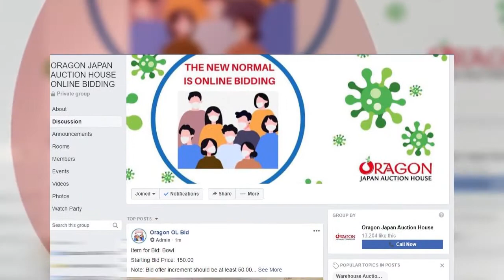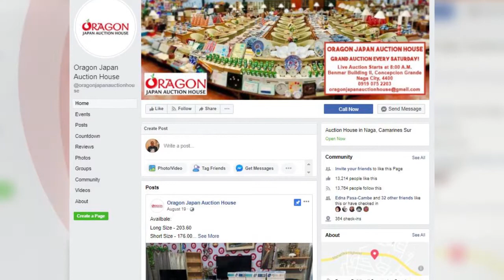ORAGON JAPAN AUCTION HOUSE TVC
Isa ka rin ba sa naghahanap ngayon ng negosyo online? O gusto mo mamamili ng mga quality items from Japan?

Huwag na magpahuli pa! Bisitahin at sumali lamang sa kanilang facebook group 'Oragon Japan Auction House Online Bidding'.

For more details, just visit their facebook group Oragon Japan Auction House.